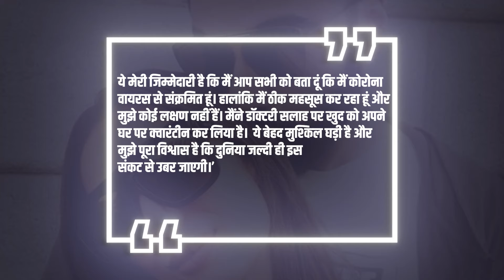मलाइका को कोरोना होने पर बहन अमृता ने िकया बड़ा खुलासा|Bollywood News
मलाइका को कोरोना होने पर बहन अमृता ने िकया बड़ा खुलासा
 Sister Amrita unveils Malaika as Corona

Bollywood's dashing diva Malaika Arora has become corona positive. There has been a stir in B-town ever since Malaika has been diagnosed as having corona. Malaika had no symptoms of corona but when she came to know that her boyfriend Arjun Kapoor's corona test report came positive, she also did her test and then Malaika's apprehension in the test report proved to be true.
Malaika's sister told inside
Now the shocking thing is that his girlfriend Malaika Arora has also been found to be Kovid-19 positive. Malaika's sister Amrita has confirmed the news of her sister being Corona. Amrita has informed that her sister Malaika Arora was not feeling any kind of corona symptoms. But now that Malaika's Kovid-19 report has come positive, Malaika has quarantined herself home. The news of Malaika Arora getting infected with Kovid-19 has triggered a wave of anxiety among the actress's fans.
Corona also to Malaika's boyfriend Arjun Kapoor
Earlier, Malaika's boyfriend Bollywood star Arjun Kapoor recently revealed himself to be a victim of Corona virus. Arjun Kapoor recently informed about his social media post that he has been found infected with Corona virus. Along with this, the actor has told that he is currently in home quarantine and is under the supervision of doctors. As soon as this news came out, other actors in the film industry started tweeting wishing Arjun Kapoor a quick recovery.
Arjun himself gave information
Before the news of Malaika Arora's Kovid-19 came out, the actress's boyfriend Arjun Kapoor wrote,
Gfx in
'It is my responsibility to tell you all that I have been infected with the corona virus. However I am feeling fine and I have no symptoms. I have quarantined myself at my home on medical advice. It is a very difficult time and I am confident that the world will soon recover from this crisis. '
Gfx out

Malaika's show stopped shooting
On the other hand, Malaika has a break on shooting for her reality show after being corona positive. Malaika Arora started shooting for her TV serial India's Best Dancer with phase-out of the lockdown. She is seen as a judge in this TV serial. Now the news of Malaika Arora getting infected with Kovid-19 is going to increase the concern of the makers of this reality show.